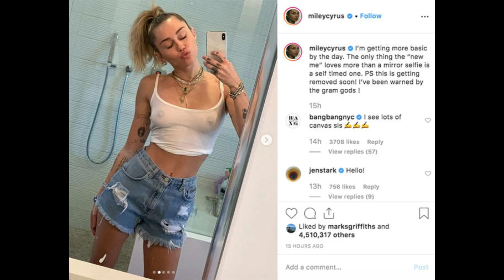ACTORS PLAYING MULTIPLE ROLES - PART I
mask off...

courtesy of:  I Expose The Emcees